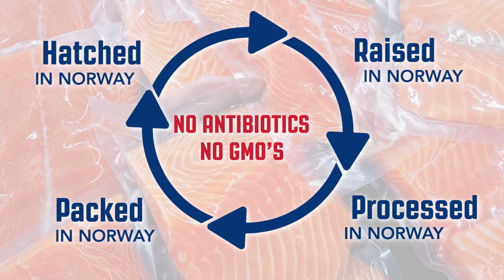Admiral of the Fleet Salmon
Admiral of the Fleet Premium Atlantic Salmon products are hatched, raised, processed, and packed exclusively in Norway.

No additives.
No antibiotics.
No GMOs.

Atlantic Salmon fillets, portions, and smoked products offer a premium, versatile seafood protein with a firm texture, large flake, high fat content, pink color, and mild flavor suitable to all cuisines. Quality and value every day.